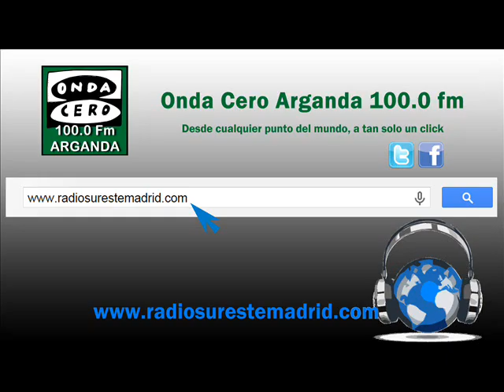SERVICIOS INFORMATIVOS. 08/03/2016.